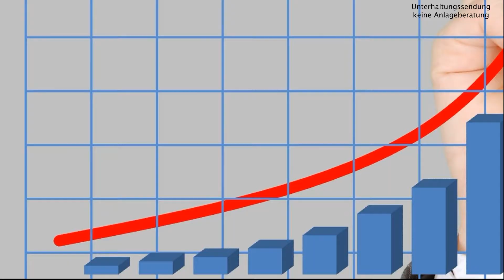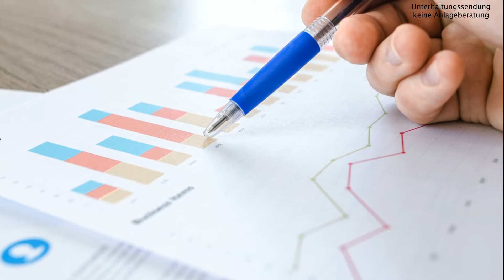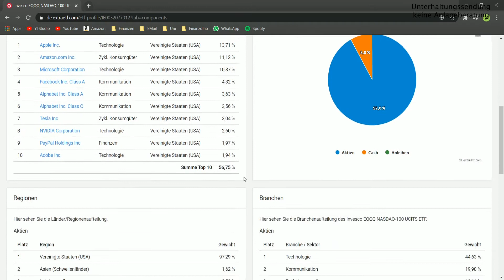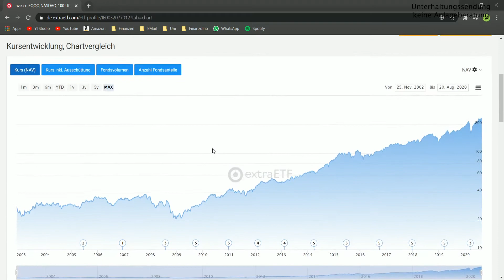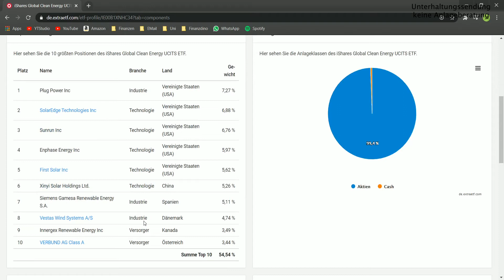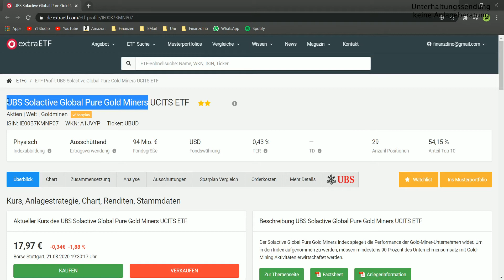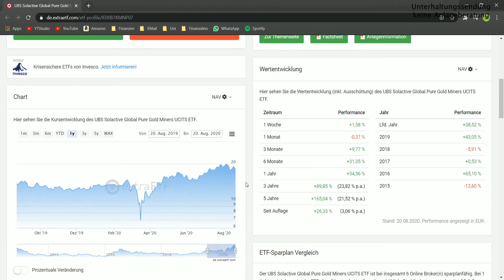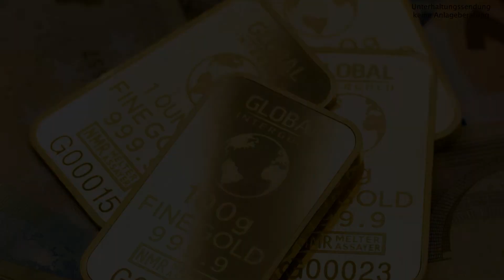Die BESTEN ETF 2020 | ETF Vergleich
Ihr wollt noch mehr Videos von mir? Schaut mal hier vorbei

Was war eigentlich in 2020 der bisher beste ETF? Genau diese Frage habe mich auch mal gestellt und mir mal die besten ETF in 2020 angeschaut.
Was glaubt ihr war der beste ETF bisher? Und wie gut war seine Performance? Machen wir den großen ETF Vergleich...
In den letzten Wochen und Monaten haben wir einmal mehr feststellen müssen - Technologie ist ein unaufhaltsamer Trend: Auch an der Börse. Aber vor allem andere Trends und Nischen ETFs haben sich an die Spitze gesetzte. Insgesamt habe ich mir die besten 3 ETF angeschaut und musste feststellen: Hätte ich in diese ETFs investiert wäre mein Depot jetzt echt deutlich im Plus.
Mit dem Invesco EQQQ Nasdaq 100 ETF, dem iShares Clean Energy und UBS Solactive Gold Miners haben sich drei echte Monster ETF an die Spitze der besten ETF in 2020 gesetzt.

Hinweis: Leider ein paar kleine Differenzen bei der Performance - Audio und Video zu unterschiedlichen Zeitpunkten aufgenommen... seis drum, Inhalt und Aussage bleiben gleich

00:00 Lets go
01:58 Invesco EQQQ Nasdaq
04:31 iShares Clean Energy
06:54 UBS Solcative Gold Miners
09:51 Eure Meinung?
Hallo und Willkommen beim Finanzdino. Hier gehts rund um das Thema Finanzen, Investieren an der Börse und Tipps zum Geldsparen: ob ETFs, P2P-Kredite oder nützliche Praxistipps im Alltag und vieles mehr.